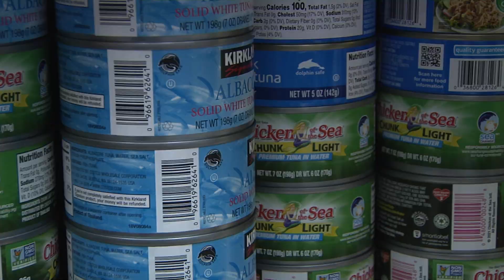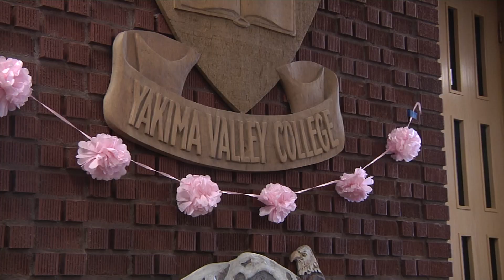Yakima Valley College food pantry